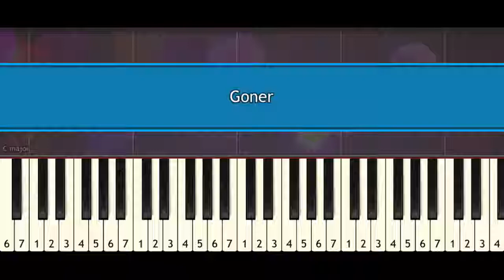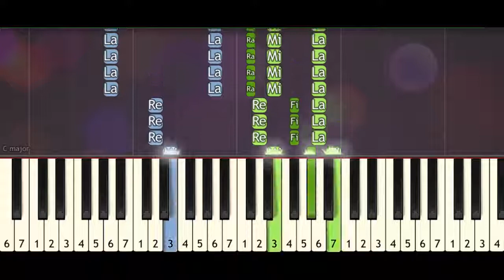Twenty One Pilots – Goner (piano tutorial) synthesia acoustic [Piano Sheet Music]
Twenty One Pilots – Goner (piano tutorial) synthesia acoustic
Twenty One Pilots – Goner (piano tutorial)